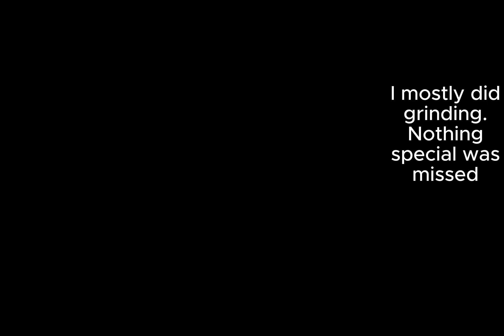Pokémon Conquest | Part 22 | Nobunaga Vs Issac